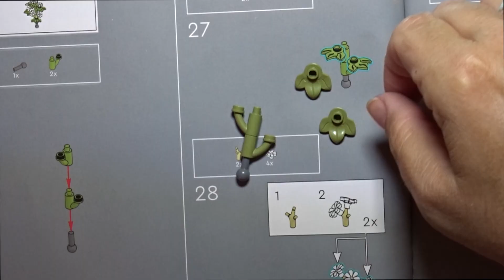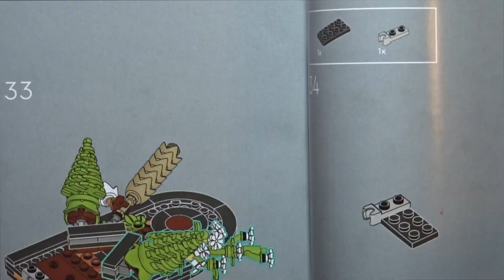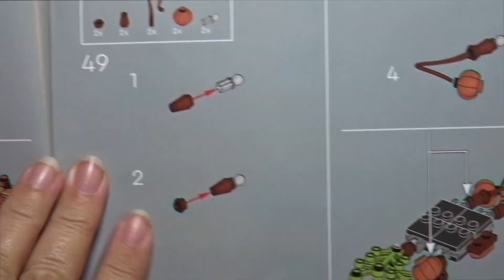🍁Will I Find the Missing Piece?🍁Lego Dried Flowers Centerpiece Speed Build Part 2🍁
DESCRIPTION✨
Ever heard of a lego centerpiece?!?  What are lego dried flowers?  Let's continue this lego dried flower centerpiece build!  This video is the lego dried flowers centerpiece speed build, which is time lapsed, and I have recently started building the lego dried flower centerpiece kit, which is lego 10314.

This video shows the construction of the pieces in bag 2 of this lego dried flower centerpiece speed build.  Real time videos of this same lego botanical speed build are linked below under Related Videos.  This gorgeous lego dried flowers centerpiece kit isn't just a toy.  It's legitimately a beautiful creative sculpture that can be used as fall decor, a fall tablescape or a thanksgiving centerpiece.  Who knew?!!

The product seen in this lego dried flowers centerpiece build is from the lego botanical collection.  The Lego dried flowers centerpiece that's shown in this lego dried flower centerpiece video also happens to be my very first lego set!

Wondering what happens next?  Subsequent (and previous) videos in the series of this lego build dried flower centerpiece are linked under Related Videos below.

MUCH GRATITUDE ✨
✅Watch

QUESTION ✨
What can people learn from building with Legos?  Share your answer in the comments to this video!😀

Title:  🍁Will I Find the Missing Piece?🍁Lego Dried Flowers Centerpiece Speed Build Part 2🍁
Channel:  Creative Solace Studios
Creator:  Kathleen Arola-Johnson

My name is Kathleen Arola-Johnson.  I am an online mixed media art journal teacher with a focus on art journals and art making as a vehicle for wellness, self care and personal growth.  Are you looking for new creative ideas, how to learn art and how to practice art skills?  This mixed media art journal teacher is the art teacher for you!